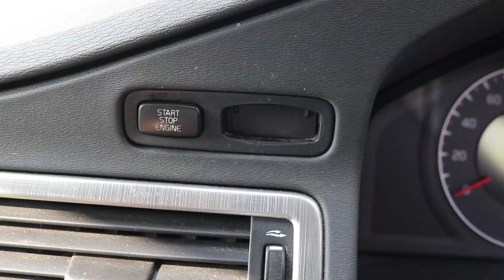EXPERIMENT : CAR VS YELLOW PAINTBALLS (CHILDRENS EDITION) MUST WATCH!!😱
Check also more cool videos below!